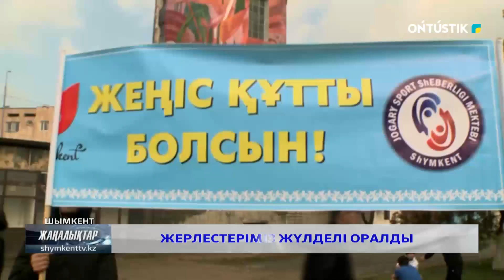ЖЕРЛЕСТЕРІМІЗ ЖУЛДЕЛІ ОРАЛДЫ